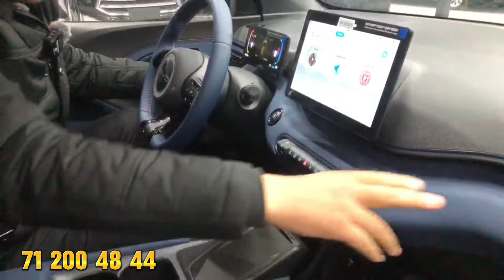TOSHKENT ELEKTROMOBIL NARXLARI 2024 | ЭЛЕКТРOМОБИЛ НАРХЛАРИ 2024 ТОШКЕНТ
ШОШИЛИНГ‼️ЭЛЕКТРОМОБИЛ ОМОКЧИ БУЛГАНЛАР БУ ВИДЕОНИ КУРИНГ‼️ OTA ONAMIZGA SOVG'A QILISH NASIB QILSIN